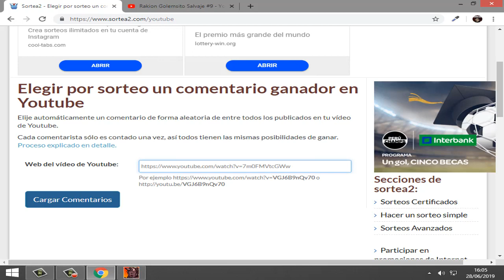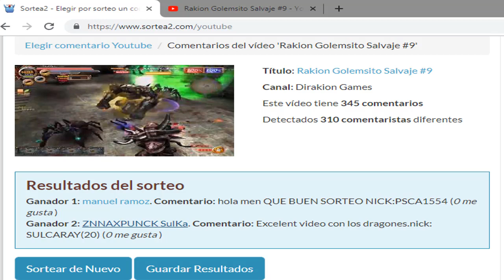Rakion Nuevo Golem Parte 2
Jugando Nuevo Guerra Golem en Rakion Latino.